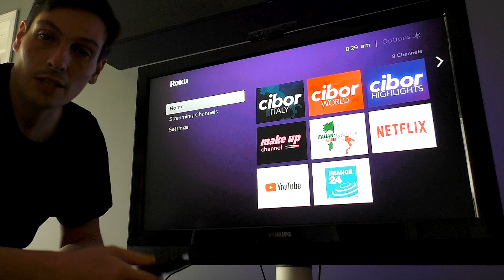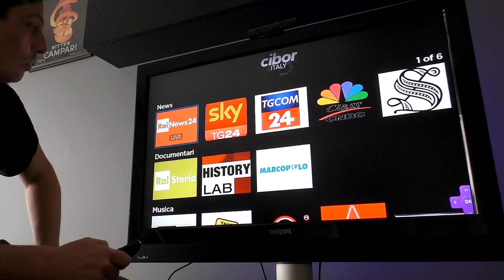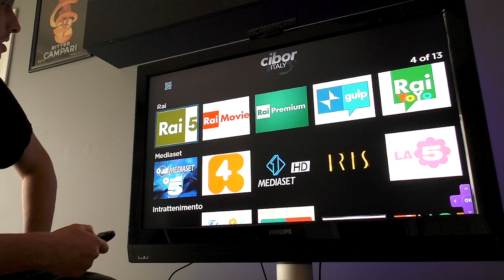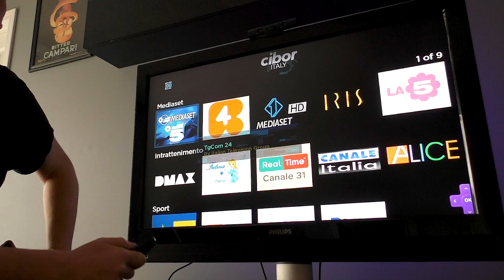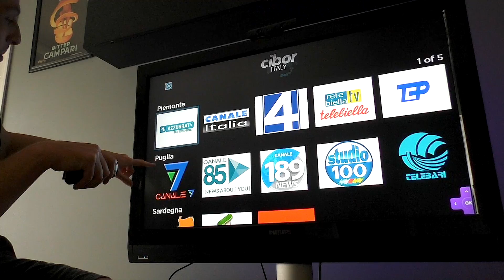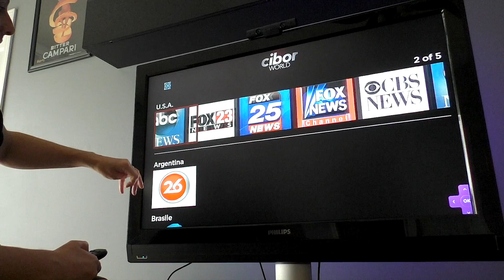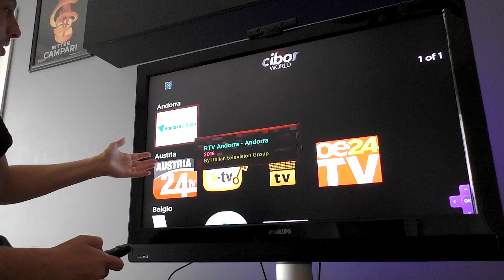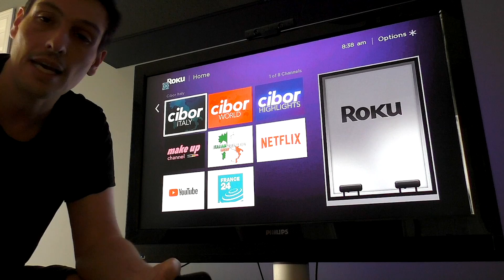Come GUARDARE LA TV ITALIANA dall'ESTERO sul TV GRATIS, PEZZOTTO LEGALE SERVIZIO IENE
ATTENZIONE: Questo video e' inerente alla vecchia versione di Cibor, la nuova versione ha tantissime nuove funzionalità come la Guida TV incorporata. Potete guardare la mia nuova recensione qua
Ecco la recensione del nuovo dispositivo aggiornato con tantissime funzionalità!